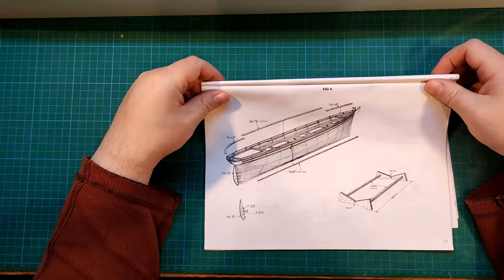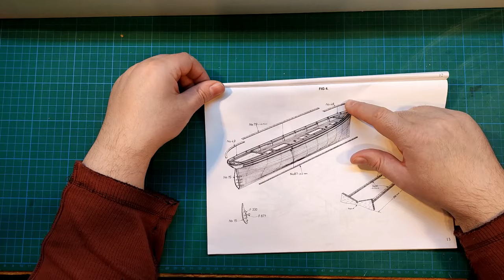Cutty Sark - part 20 Painting The Hull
In this video i finish and paint the hull. Also i place rails. This Video comes in 1080p.